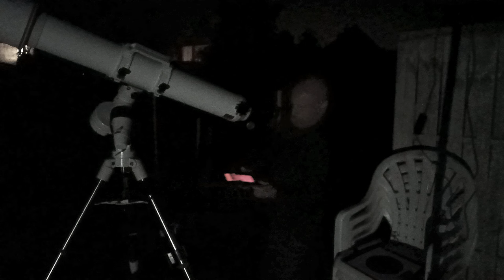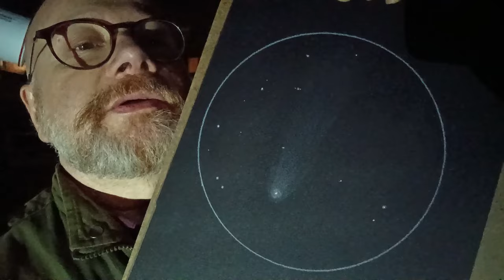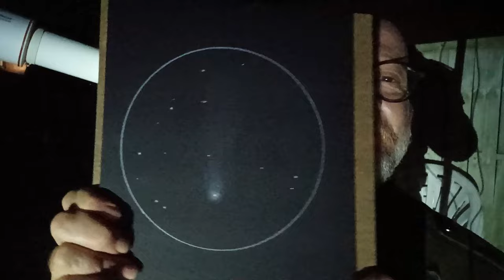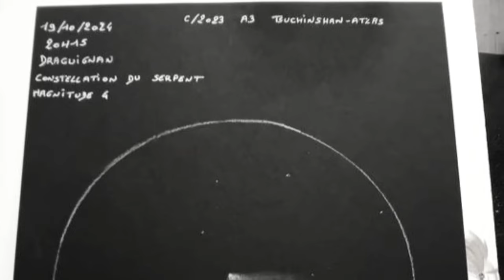Tsuchinshan Atlas - Capturée au crayon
Plongez dans l'univers fascinant de l'astrodessin avec cette vidéo détaillée sur la comète Tsuchinshan-Atlas (C/2023 A3). Observez chaque étape de la création d'un dessin astronomique, de l'observation à travers une lunette jusqu'au résultat final sur papier noir.

Contenu de la vidéo :
Démonstration complète des techniques d'astrodessin
Observation et croquis de la comète Tsuchinshan-Atlas
Présentation du matériel astronomique et artistique utilisé
Évolution du dessin étape par étape
Galerie de dessins d'autres astrodessinateurs talentueux

Cette comète exceptionnelle, découverte en 2023, promet d'être un spectacle céleste remarquable, potentiellement visible à l'œil nu en octobre 2024. Son orbite unique l'amène des confins du système solaire, au-delà de Neptune, pour sa première approche connue du Soleil.

Que vous soyez passionné d'astronomie, artiste amateur ou simple curieux, cette vidéo vous offre une perspective unique sur l'art de capturer la beauté du cosmos.